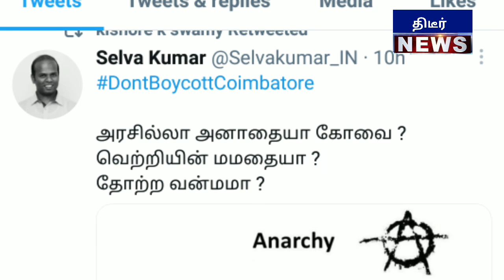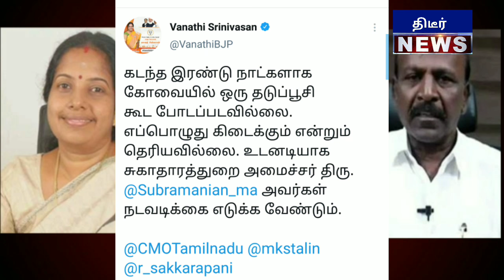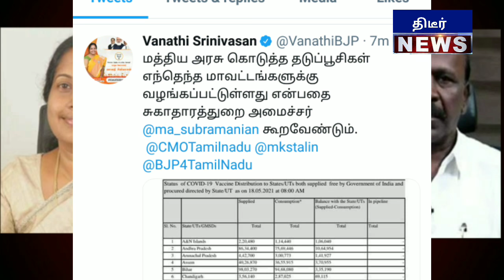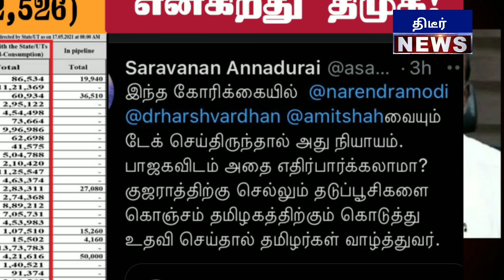தடுப்பூசிக்காக போராடும் கோவை மக்கள் களத்தில் வானதிசீனிவாசன் கோவையை காப்பாத்துங்க இந்திய அளவில் Trend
தடுப்பூசிக்காக போராடும் கோவை மக்கள் களத்தில் வானதிசீனிவாசன் கோவையை காப்பாத்துங்க இந்திய அளவில் டிரெண்டிங்